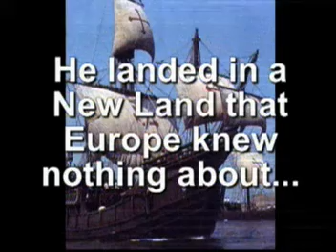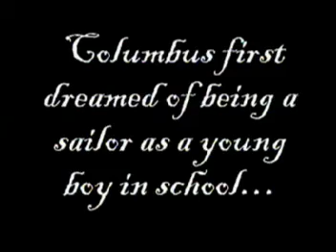2006 Columbus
Description